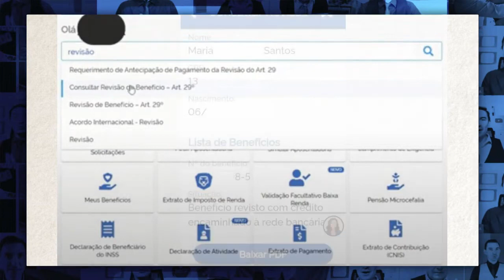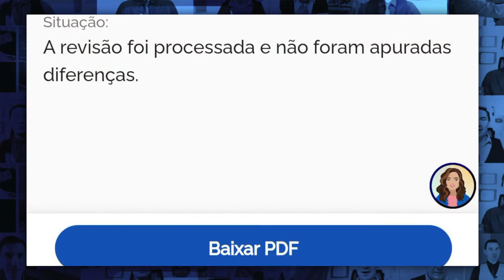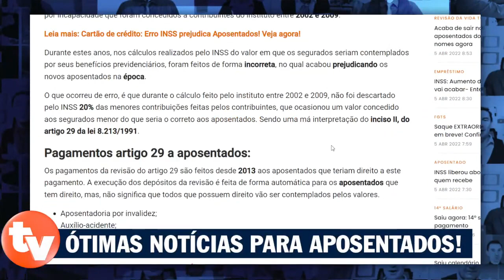VALORES Consignado LIBERADOS para os APOSENTADOS e PENSIONISTAS do INSS + 2 SAQUES EXTRAS: R$6606